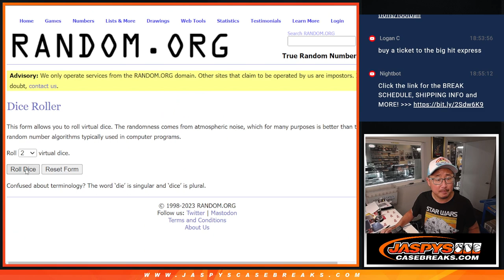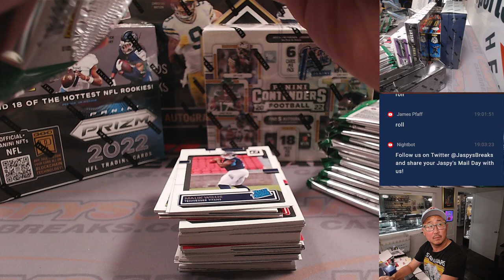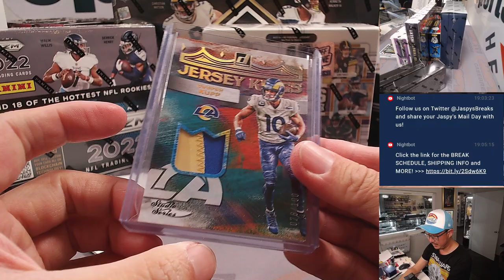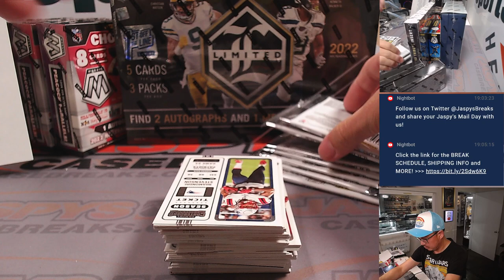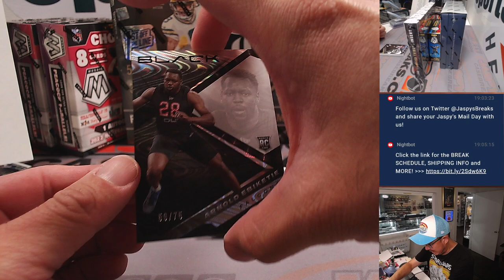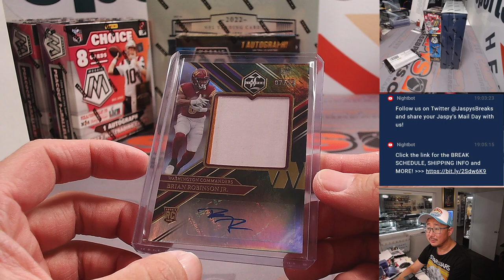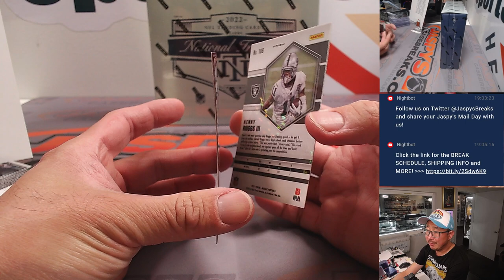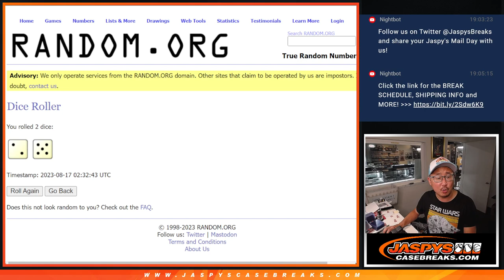W, 08.16.23 -- JASPY'S 11-BOX FOOTBALL MIXER W/NATIONAL TREASURES BOX! #1 *RT*